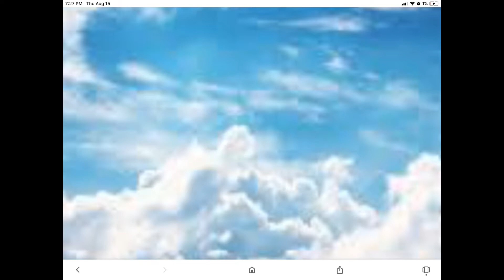me randomly doing stuff